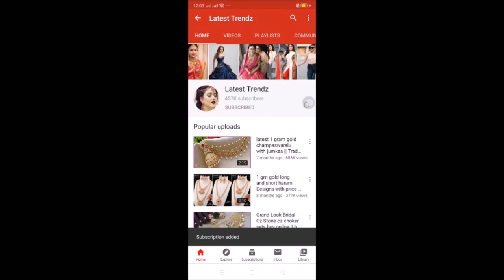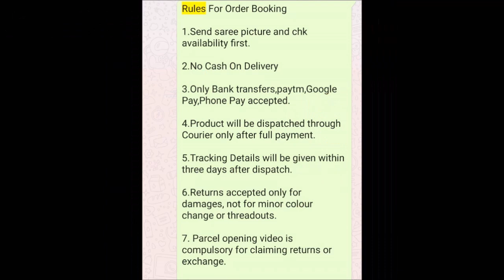rose gold bangles with price | buy online korean bangles